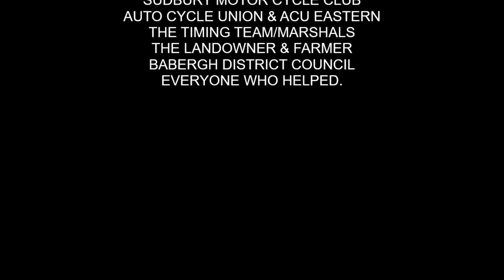DAVE ROPER MEMORIAL EVENT 2020 5